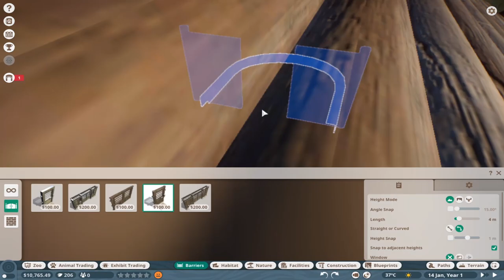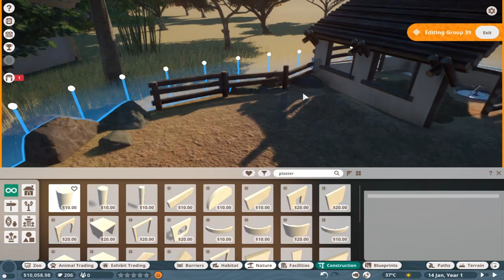Planet Zoo | Warthog Exhibit (Timelapse) | Franchise mode | Ep. 2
In this video we build a (hopefully) realistic looking Warthog exhibit in the recently released Beta of the long awaited Planet Zoo! Made out of Logs, Plaster, foliage, time and a lot of love, the Warthogs hate it though. A shame.

All music in my videos is written (mostly improvised tbf) and played by myself.

If you want to chat with fellow Zoo Tycoon Enthusiasts, feel free to take a look at the Round Table Forums or join the Maramba Discord Server!